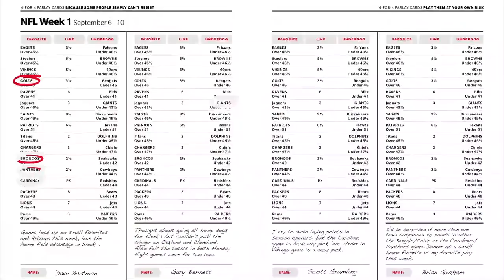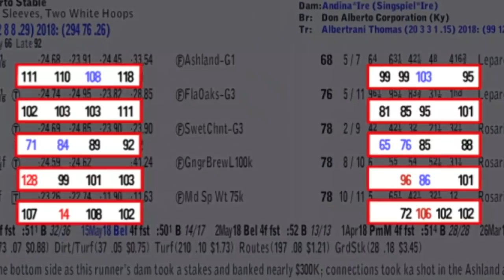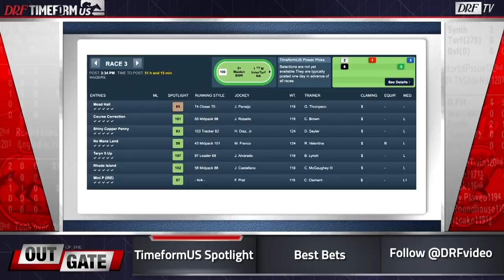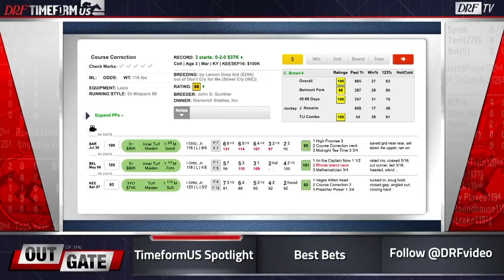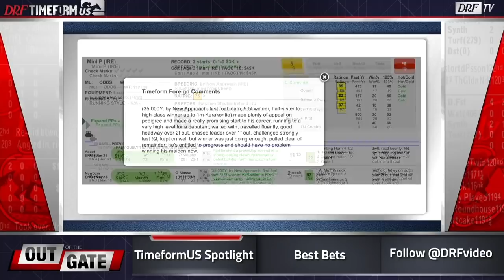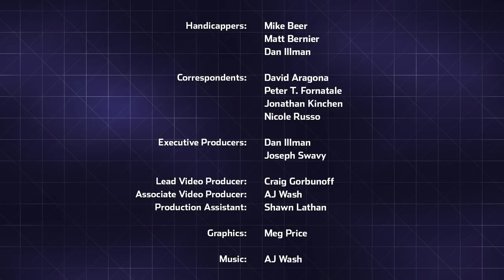Out of the Gate Episode 83 - Pennsylvania Derby 2018 Edition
DRF Handicappers analyze several stakes races and multi-race wagers, offering betting strategies and much more on Out of the Gate